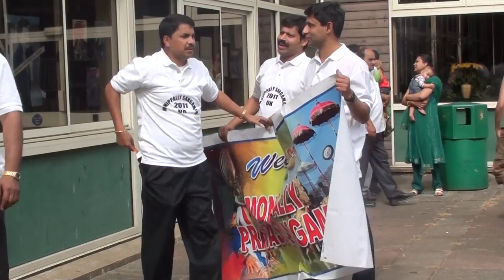monippally sangamam nottingham 2011 photoshoot